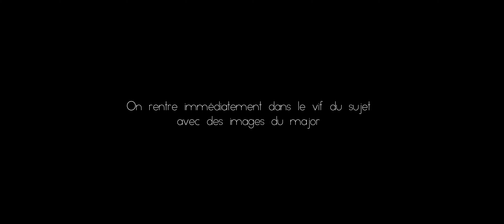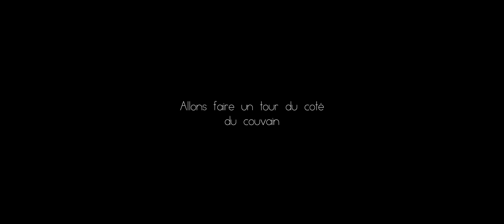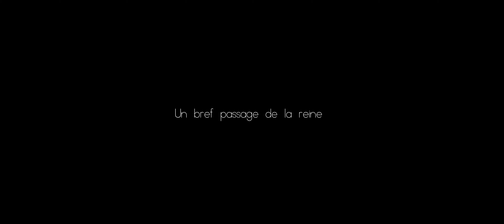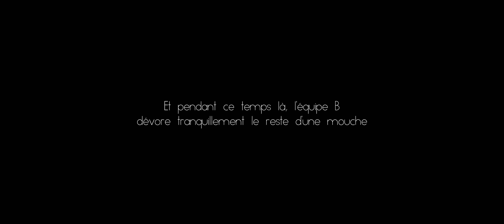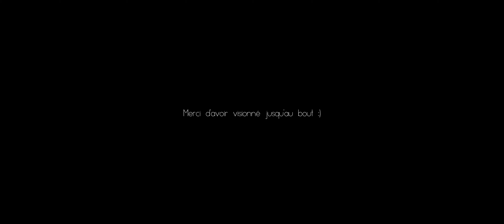Gigantissime - Camponotus singularis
Cela fait maintenant presque 2 mois que je les ai.
Il est temps de les sortir un peu pour les filmer.